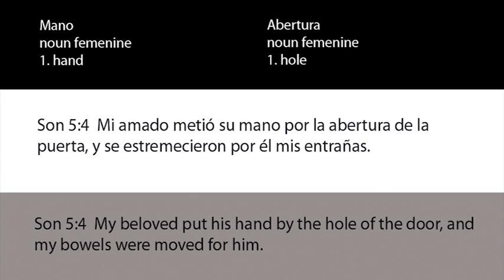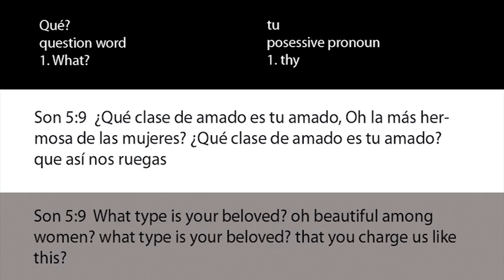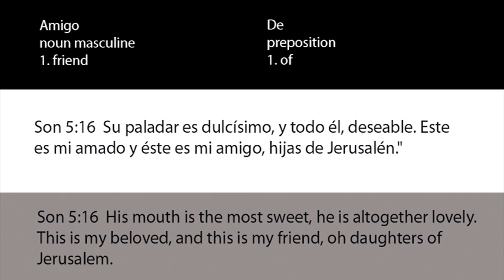Cantar de los cantares - Song of Salomon - Capitulo 5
Chapter 4 read by Ale Reyes